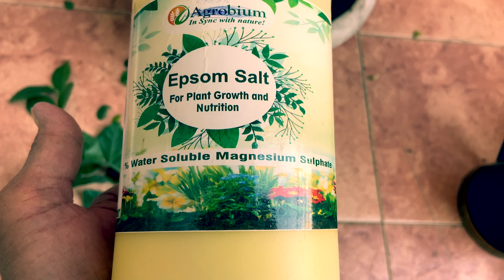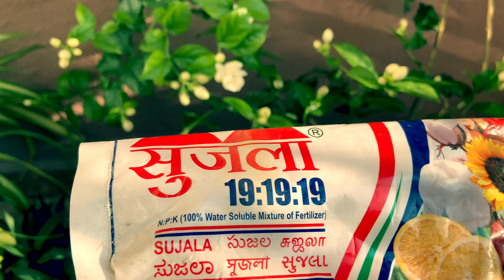12 Care tips for mogra ,Jasmine./मोगरा फुले भरपुर येण्यासाठी ही खते वापरा.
12 care tips for Mogra, Jasmine/ मोगरा फुले भरपुर येण्यासांठी ही खते वापरा.
# मोगरा काळजी# मोगराखते# मोगराकेअरटीप्स्TheGreenLeafGarden
Keep supporting.
TheGreenLeafGarden.
See other videos of this channel.